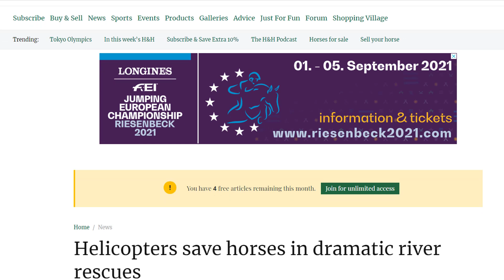যেকারণে ঘোড়াটিকে এভাবে নিয়ে উড়ল হেলিকপ্টার | Mojar khobor | মজার খবর | সিনেমাখোর | That's why the he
যেকারণে ঘোড়াটিকে এভাবে নিয়ে উড়ল হেলিকপ্টার | Mojar khobor | মজার খবর | সিনেমাখোর | That's why the helicopter flew the horse like this